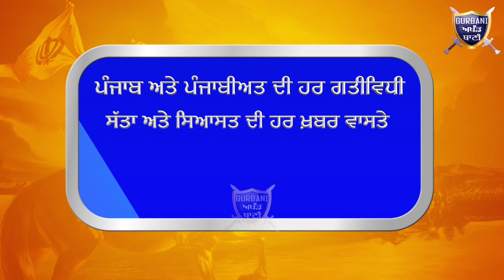ਦੇਖੋ ਕਿੱਦਾਂ ਮੋਗਾ ਪੁਲਿਸ ਨੇ ਨਸ਼ੇ ਦੀਆਂ ਗੋਲੀਆਂ ਦੇ ਜ਼ਖੀਰੇ ਨਾਲ ਦਬੋਚੇ 2 ਸ਼ਾਤਿਰ ਨਸ਼ਾ ਤਸਕਰ | Gurbani Akhand Bani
Must Watch How Moga Police Arrested A 2 Drug Smugglers With A Huge Amount Of Drug Pill,s .